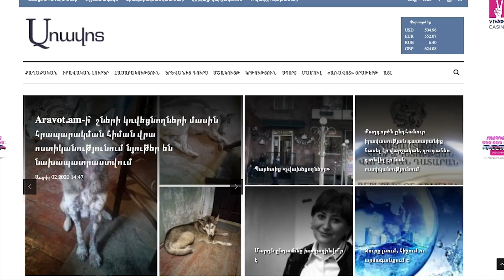Զորավարժությանը ներգրավված էին «Սմերչ» համազարկային կրակի ռեակտիվ համակարգեր